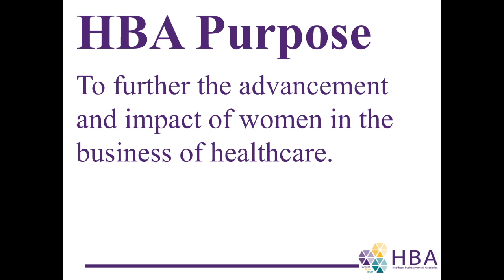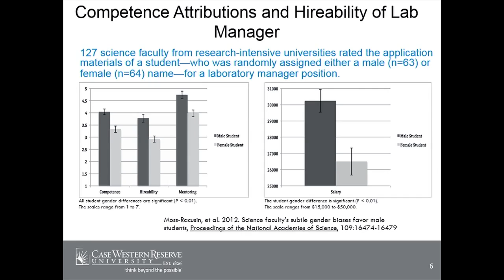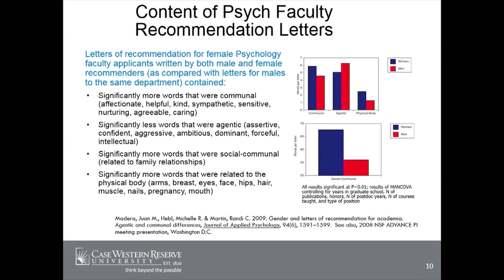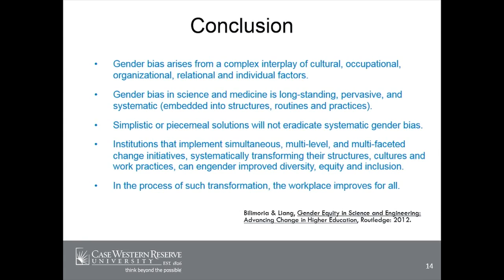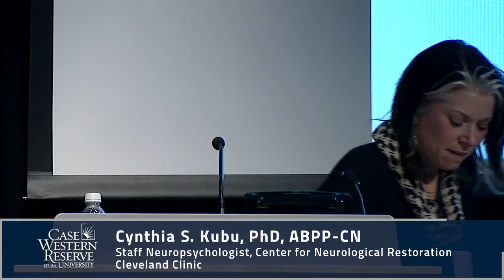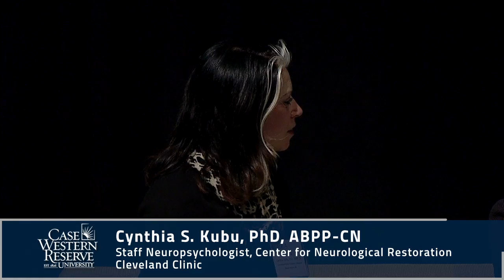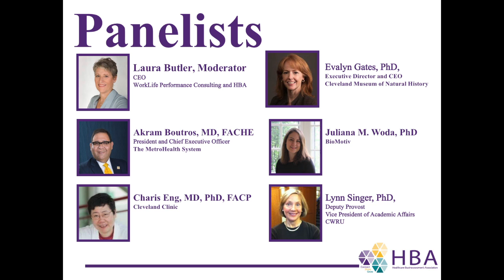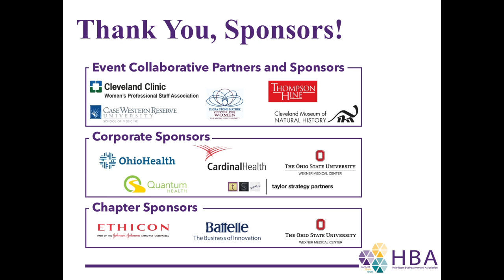Gender Bias in Science and Medicine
Understanding the Present to Change the Future
Healthcare Businesswomen's Association